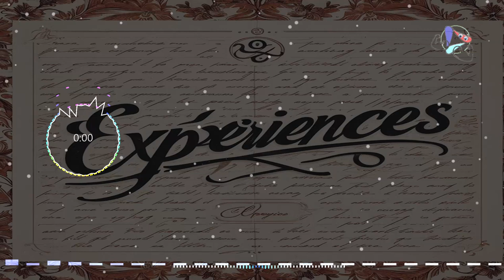EXPERIENCES fr (AI Generated Music)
EXPÉRIENCES